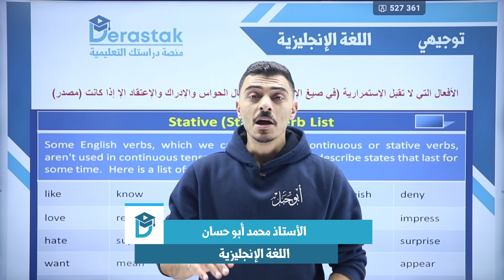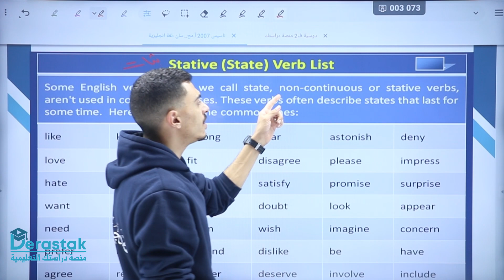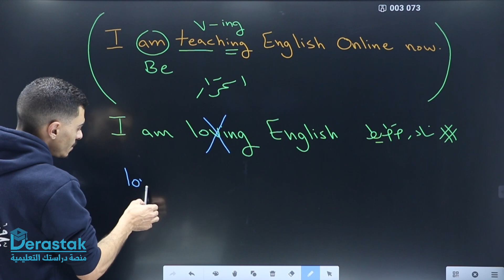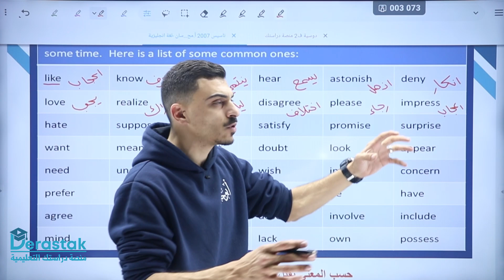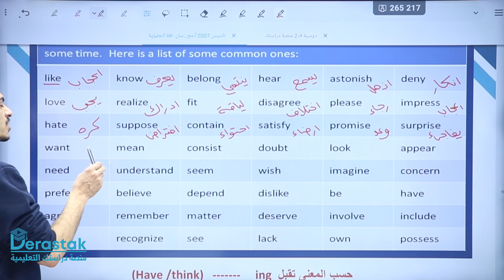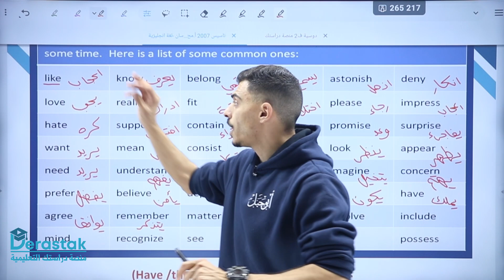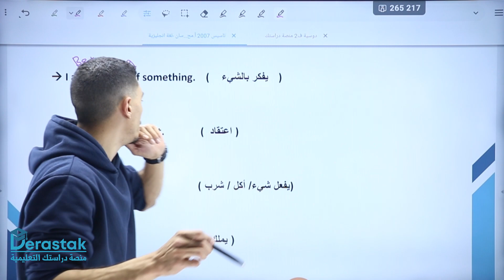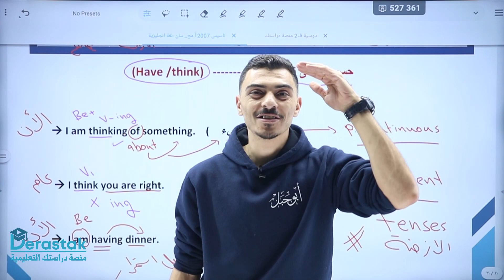تاسيس انجليزي || أفعال الثبات التي لا تقبل الاستمرار ||حصة رقم 8 || جيل 2007 / 2008 / 2009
لطلب بطاقة المادة عبر الواتس آب فقط من خلال الرقم

رابط صفحة الانستغرام للأستاذ محمد ابوحسان

 / abuhassan.mohammad93

للاستفسار والاسئلة عن المادة  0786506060